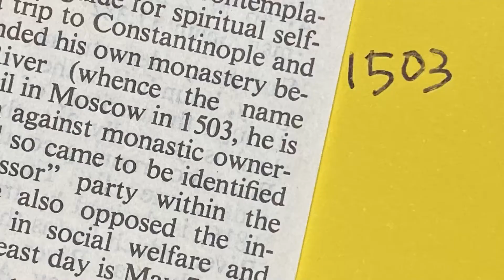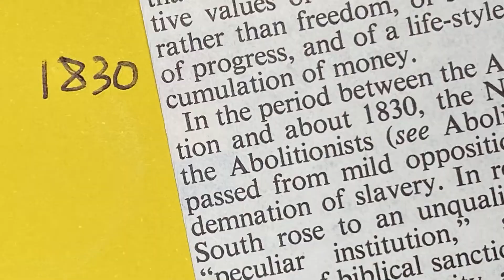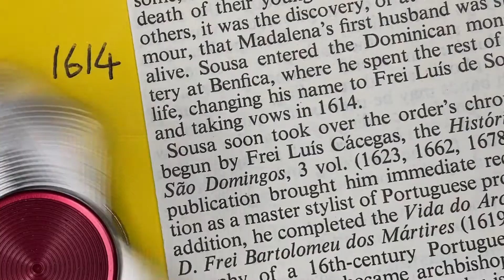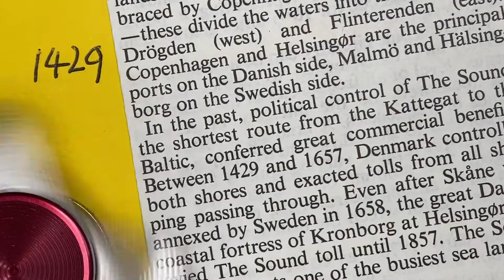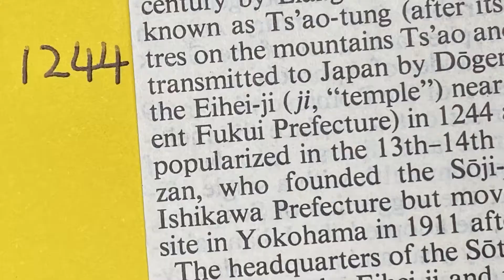Republic 1847- 30 second puzzle 0096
30 second puzzle with words that start with ‘S’
/  Encyclopedia Britannica / 브리태니커 백과사전